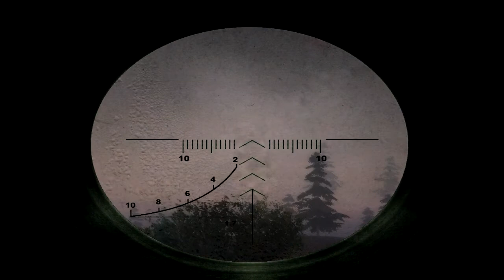Stalker «Having Fun with a Helicopter» [Amk Logic + Amk Weapon]